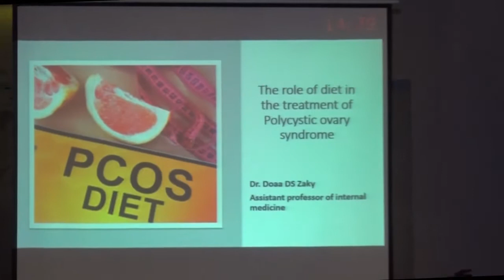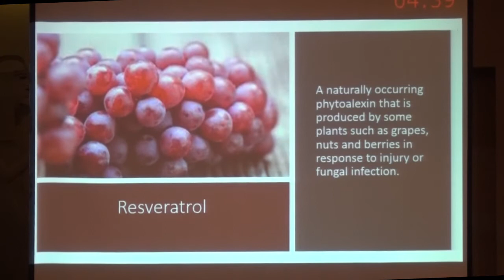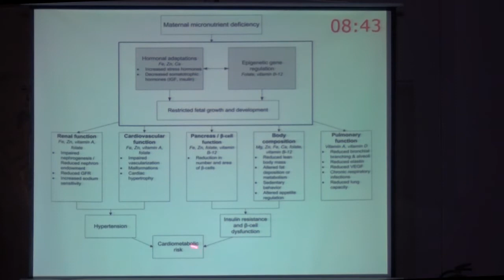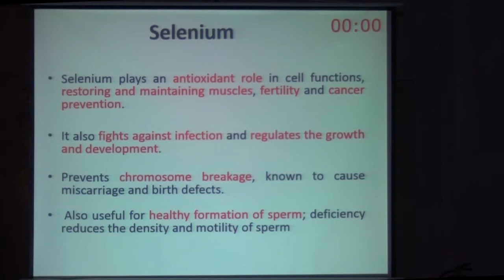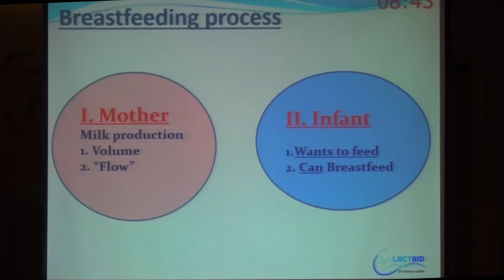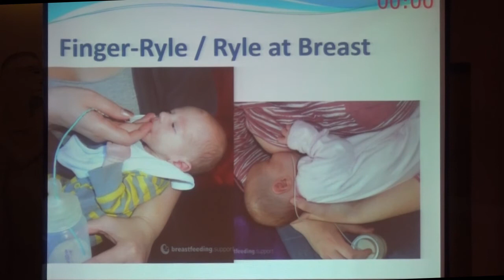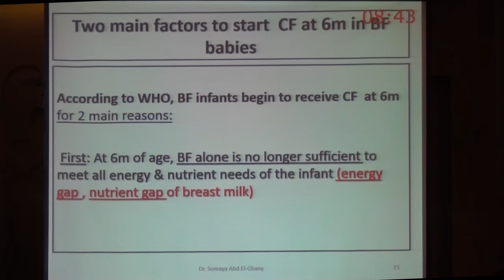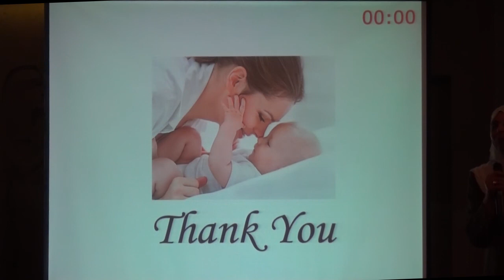EASHTN CONFERENCE 2019 ( Session II )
Please Choose your favorite talk with the timing at each talk

* 1st Talk:
- Prof. Dr. Doaa DS Zaky
- The role of diet in the treatment of Polycystic ovary syndrome
- From Start to 14:30

* 2nd Talk:

- Prof. Nebal Abdel Rahman
- Maternal Mineral deficiency, fetal development and risk of chronic diseases
- From 15:00 to 35:00

* 3rd Talk
- Prof. Asmaa Sadek
- Secrets of Assisting   Successful Breastfeeding
- From 36:00 to 55:45

- 4th Talk
- Prof. Dr. Somaya Abd El-Ghany,
- Guidelinesof complementary feeding in healthy Egyptian infants
- From 56:00 to 1:14:00